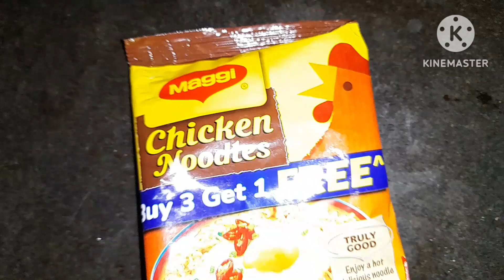কলকাতার রাস্তা ঘাটের এই অবস্থা হয় প্রতি বছর